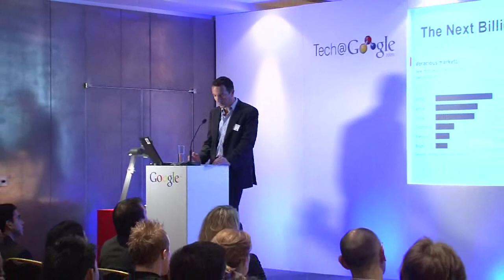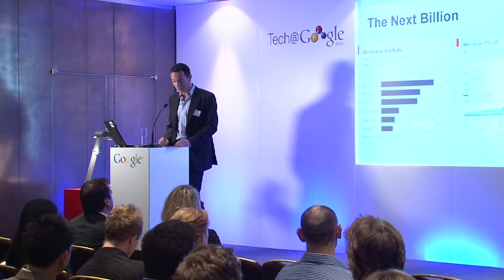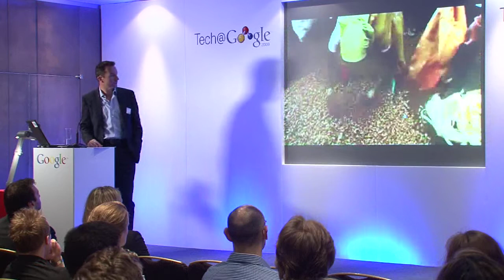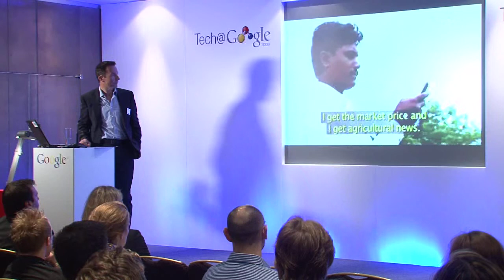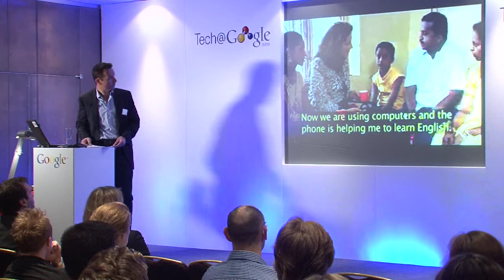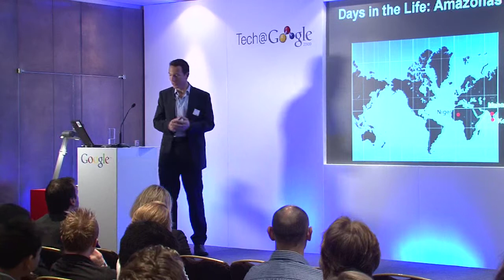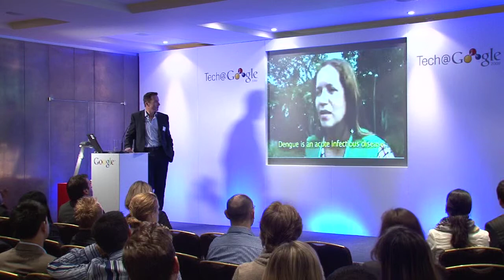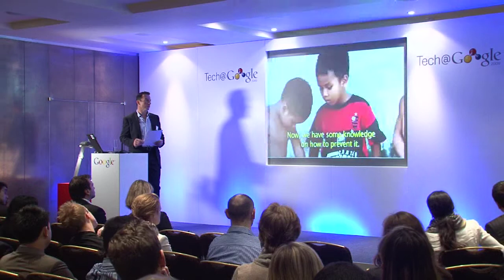Simon Ainslie - Global VP, Retail & Customer Marketing - Nokia - Keynote